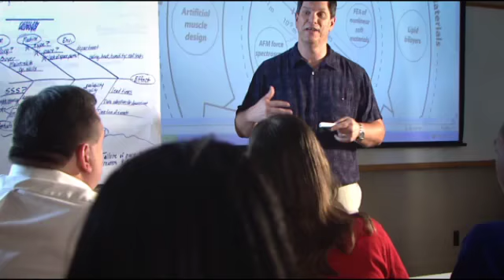SINCLAIR COLLEGE Spot - 03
Spot for Sinclair Community College. XDCAM